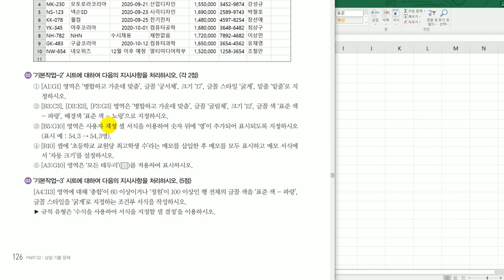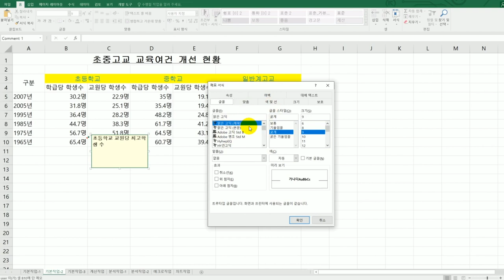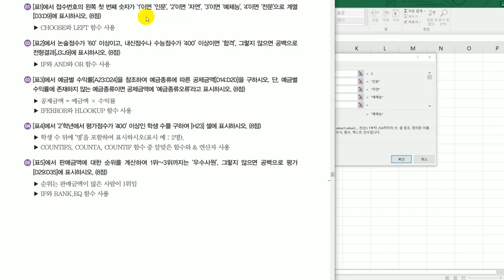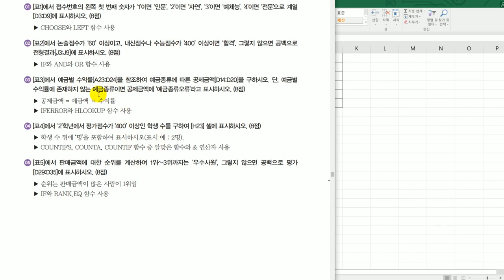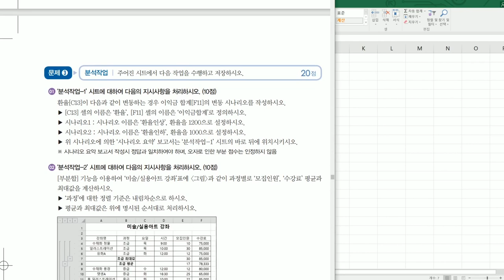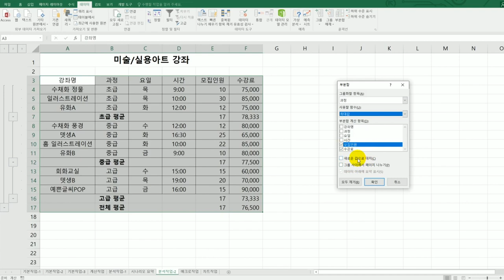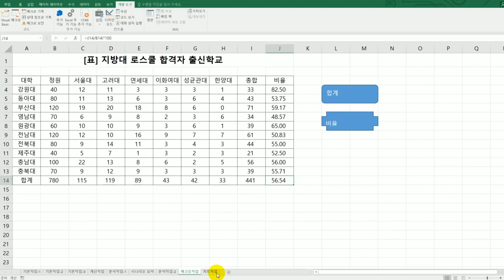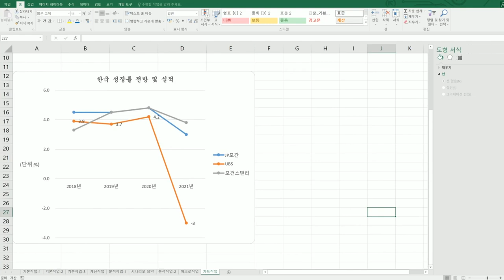[컴활2급실기] 실전 모의고사 2회